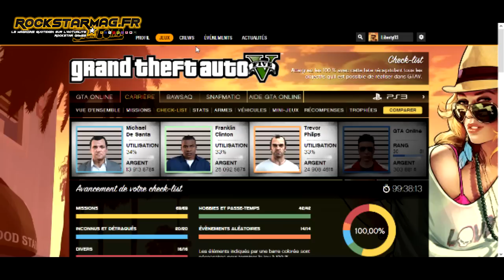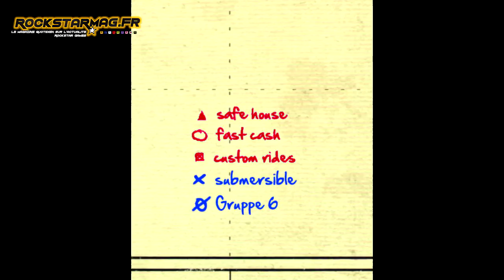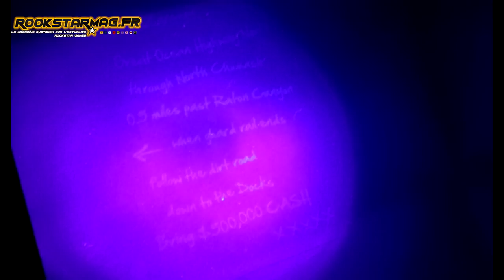LE MYSTÈRE DE GRAND THEFT AUTO V - PART.06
Après pas mal d'attente la sixième partie de nos vidéos sur le mystère de Grand Theft Auto V est enfin arrivée ! Au programme ... Île mystérieuse, trappe étrange avec message codé .. . Bref vous n'allez pas vous ennuyer ! ;)

Retrouvez toutes les vidéos, et trailers de Rockstar Games, en français sur notre chaîne, ou sur notre site :